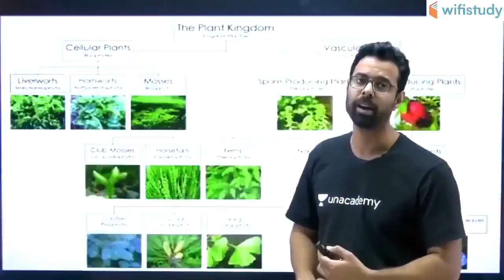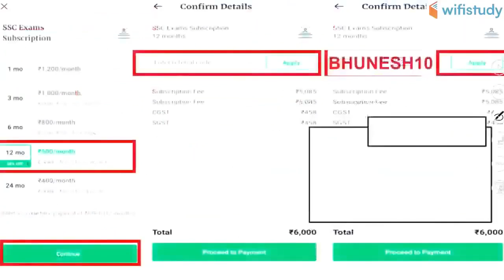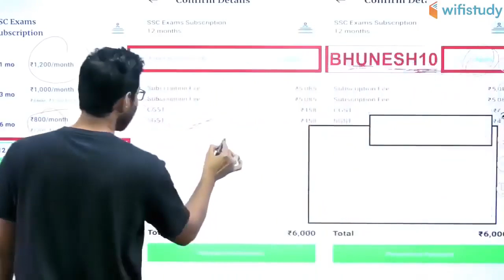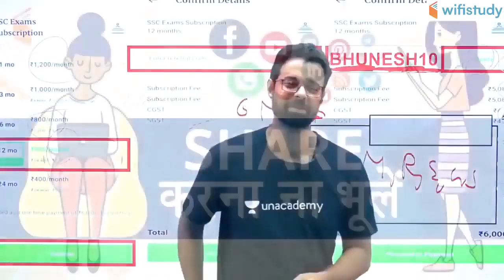SSC CGL / CHSL 2019-20 | Complete Biology | Use Referral Code "BHUNESH10" & Get 10% Off | Join Now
SSC CHSL 2020 | SSC JE 2019 | Complete Biology Course | Complete Course with 1000 Expected Questions | How to Prepare for SSC CHSL and SSC JE Exam by wifistudy?

1. One Subscription, Unlimited Access
2. Learn from your favorite teacher
3. Real time interaction with teacher
4. You can ask doubts in live class
5. Limited students
6. Download the videos & watch offline

✿ Morning Shows:
05:00 AM - Current Affairs Quiz Show by Bhunesh Sir
07:00 AM - The Hindu Editorial Analysis by Vishal Sir
07:45 AM - फटाफट English by Harsh Sir
08:00 AM - Current Affairs Show by Bhunesh Sir
08:40 AM - Vocabulary Show by Harsh Sir

✿ Reasoning Super Series:
6:00 AM - Reasoning Warm Up Show by Deepak Sir

✿ 21 Days Learning Challenge:
7:45 AM - English Series by Vishal Sir

✿ RRB NTPC 2019 (CBT-1):
09:00 AM - General Awareness by Rohit Sir
09:30 AM - General Science by Neeraj Sir
10:00 AM - Reasoning by Deepak Sir
11:00 AM - Maths by Sahil Sir

✿ RRB Group D 2019:
12:00 PM - General Science by Ankit Sir
12:30 PM - Maths by Sahil Sir
01:00 PM - General Awareness by Rohit Sir
01:30 PM - Reasoning by Hitesh Sir

✿ SBI PO 2020 (Prelims) Crash Course:
02:00 PM - Reasoning by Puneet Sir
03:00 PM - English by Vishal Sir
04:00 PM - Maths by Arun Sir

✿ RBI Assistant & SBI Clerk 2020:
05:00 PM - GA & Banking Awareness by Sushmita Ma'am

✿ REET, DSSSB, KVS, UGC NET & Bank:
05:30 PM - Computer by Pandey Sir

✿ SSC CHSL 2019 Crash Course:
06:00 PM - Reasoning by Hitesh Sir
06:30 PM - GK by Anadi Sir
07:00 PM - Maths by Naman Sir
07:30 PM - English by Harsh Sir

✿ SSC JE 2019 (Technical) Crash Course:
08:00 PM - Mechanical Engg. by Neeraj Sir
09:00 PM - Electrical Engg. by Ashish Sir
10:00 PM - Civil Engg. by Sandeep Sir

✿ All SSC Exams:
10:00 PM - General Studies by Aman Sir

✿ All Competitive Exams:
11:00 PM - Maths by Suresh Sir

✿ GK Super Series:
12:00 AM - Static GK by Sushmita Ma'am